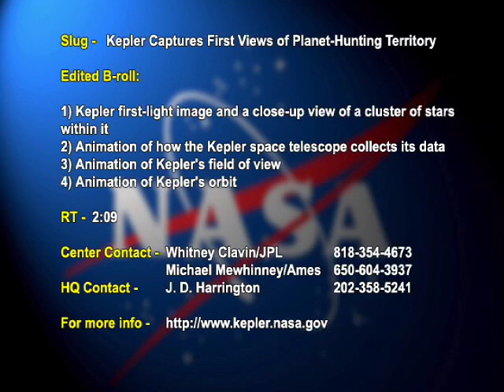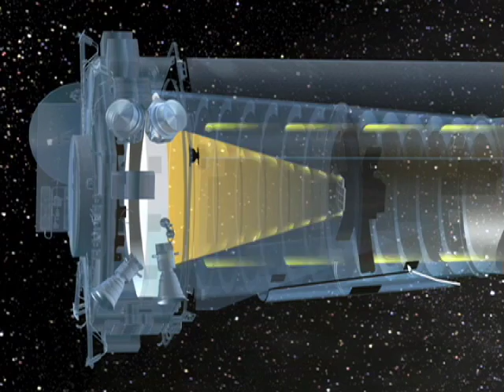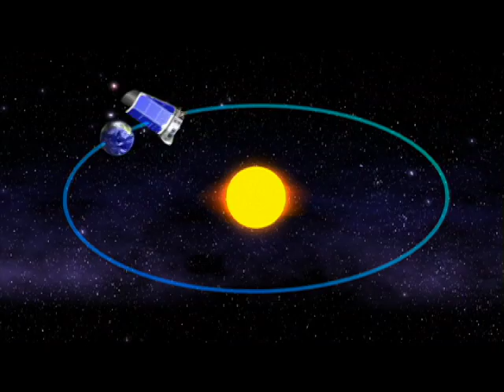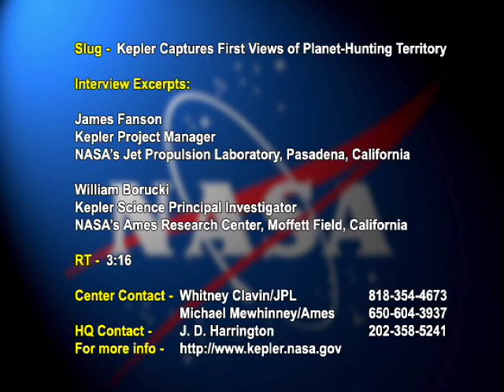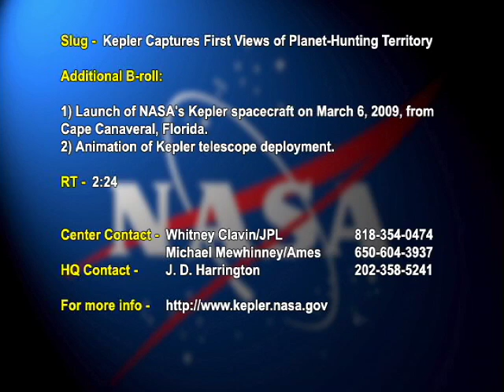Kepler Captures First Views of Planet-Hunting Territory - VFile (AVC-2009-065)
NASA's Kepler mission has taken its first images of the star-rich sky where it will soon begin hunting for planets like Earth.  Includes: First-light images; animation of telescope, field of view, Kepler orbit.  Interviews with James Fanson; William Borucki and launch footage.